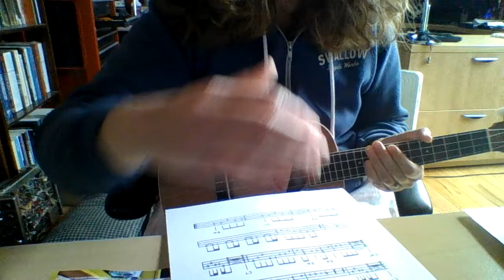Partial Pink w Bella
I've played with this TAB for a little bit but it was too cute when my dog Bella decided to get involved. She totally threw me off so I just stopped right there.